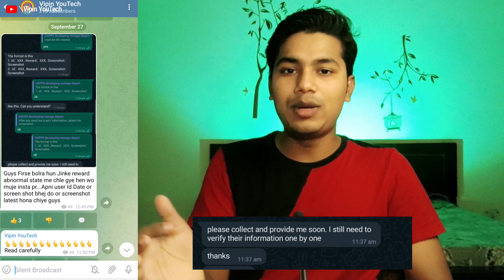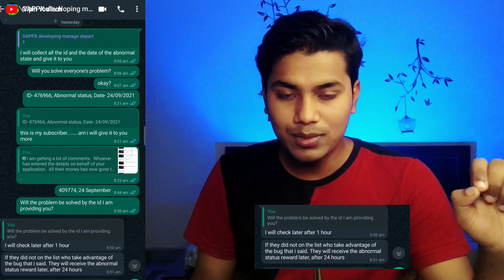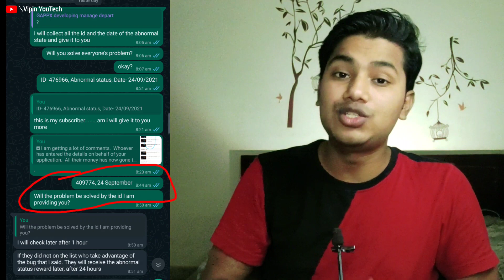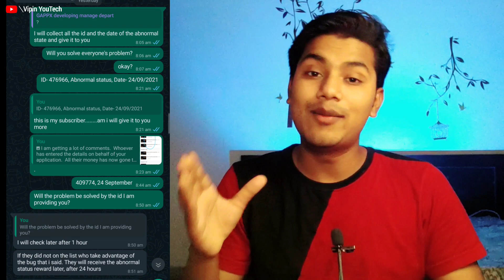Gappx Gift Card abnormal state || Flipkart Gift Card Codes free || Amazon & Flipkart Free Gift Card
Reffer Code : 78ANyxyf